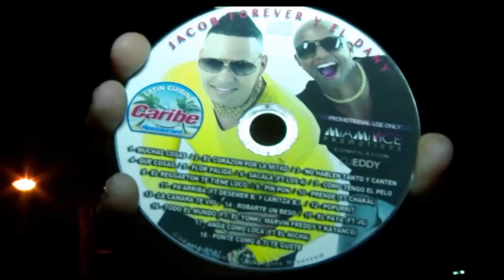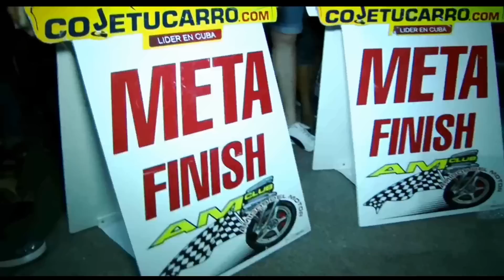JACOB FOREVER Y EL DANY ► De Fiesta En Fiesta (OFFICIAL VIDEO)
Licence request: Urban Latin Records / Urban Dance Records

URBAN LATIN & DANCE TV ► OFFICIAL LATIN VIDEO HIT MIX ! ► FULL STREAMING !!!

► Salsa, Bachata, Reggaeton, Kuduro, Urban Latin, Merengue, Mambo, Cubaton, Electro, House, Pop

Urban Latin/Dance Records, the sucessfull independent label a division of KIWI Distributions & Publishing GmbH. With more than 250 signed artists worldwide, one of the most powerfull independent LATIN label with more than 500'000 sold CDs and nearly 100 CD releases a year!  We have more than 20 years of music and distribution experience. URBAN LATIN/DANCE RECORDS has developed a music publishing and licensing platform to maximize the value of the copyrights. URBAN LATIN/DANCE RECORDS owns the worldwide licensing and publishing rights for most of the artists. URBAN LATIN/DANCE RECORDS offers licenses for compilations, commercial productions, films and television. URBAN LATIN/DANCE RECORDS gives a worldwide presence to  songs and uses the same high energy in a way that only independents can!
► Billboard End Year Charts 2013: Urban Latin Records is No.4 of the most important Latin Label !

► URBAN DANCE RECORDS most important artists:
Ark, Pitbull, Silver925, Kaira, Snoop Lion, Funkstar Deluxe Feat. Kim Wilde, Jessi Malay, Teodora Sima, Just Ivy Ft. Akon, Robert Reamzy, Sir Lewis and much more

Urban Latin/Dance Records has a special and strong network in music business. A lot of millions fans and followers in social networks, a big pool with more than 5000 Latin DJ worldwide, cooperation with a lot of radio music stations, CNN and MTV Latin in Miami. Urban Latin Records is very good conected with the Latin Fitness and Workout business with the most important companies. Beside that we are working very strong in cooperation with other Feat. Artists. In past with Juan Magan, Pitbull, J. Alvarez and others. (Perhaps very soon with artists like Don Omar, Romero Santos, Daddy Yankee or Prince Royce.)